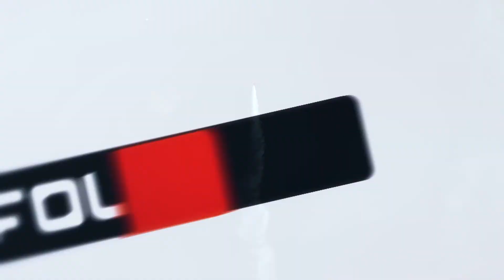Folha On - Conheça a nova pista do Aeroporto de FW e aniversário dos membros do Aeroclube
Folha do Noroeste